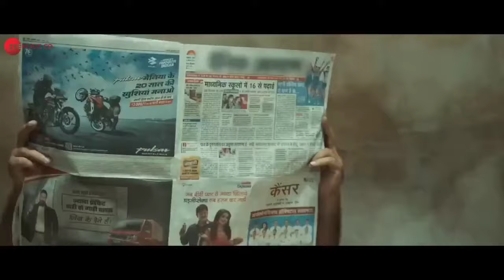Hum Ishq Duaan Padhthe The,Ranjha Banke Phirte The (Official Video)| Vishal Mishra | Vidyut Jamwal